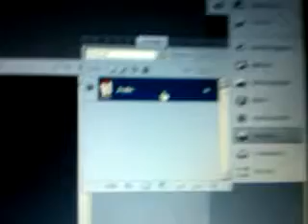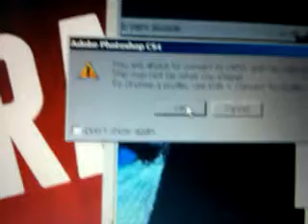Can't duplicate or copy layer in PhotoShop cs4